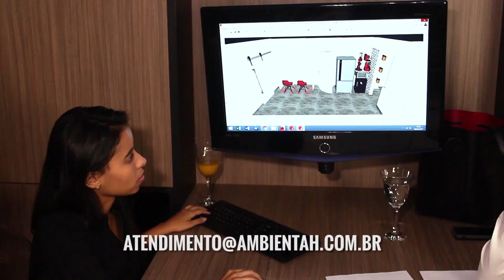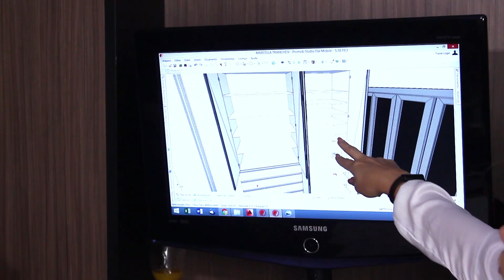MÓVEIS PLANEJADOS : COMO FIZ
Meus móveis planejados!
Como fiz, o que fiz, com quem!

Não esqueçam de se inscrever aqui no canal pra ficar por dentro de todas as receitas, dicas de produtinhos e viagens :)